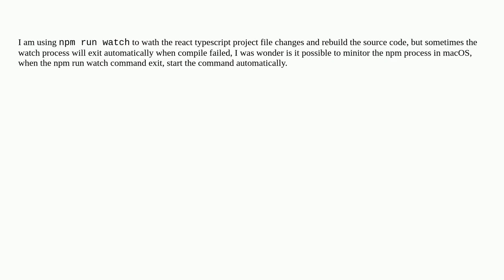Apple: is it possible to auto start command in mac when command exit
is it possible to auto start command in mac when command exit

A special thanks goes out to the community

  macos terminal